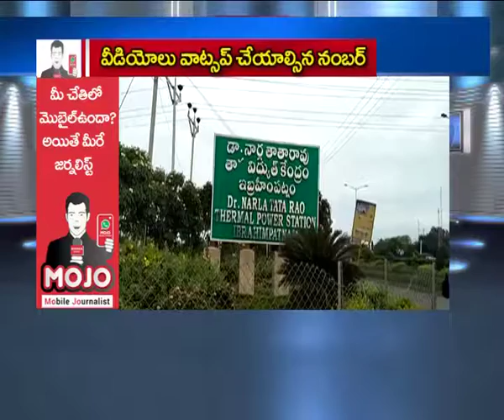Transformer blasted in Narla tata rao thermal power station | Mahaa Mojo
transform blasted in narla tata rao thermal power station | Mahaa Mojo

"Mahaa Mojo", an emerged form of Mobile Journalism which is open to all Worldwide. This is a new form of media exclusively launched by "Mahaa News" channel with an expected response. Everyone can utilize this to dispense your views across Social Media to reach public and every government authority for huge developments and immediate actions necessary. Whatsapp your selfie video on the issue you need to create awareness @ 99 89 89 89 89